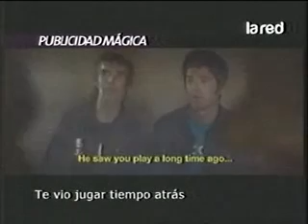SALFATE PUBLICIDAD Y MAGIA Comerciales de fantasia 360p